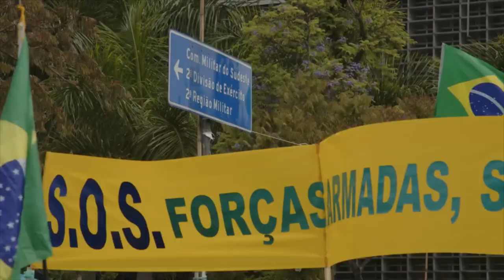A POSSE DE LULA NO DOMINGO VAI CONTAR COM FORÇA MÁXIMA DA POLÍCIA DO DISTRITO FEDERAL.